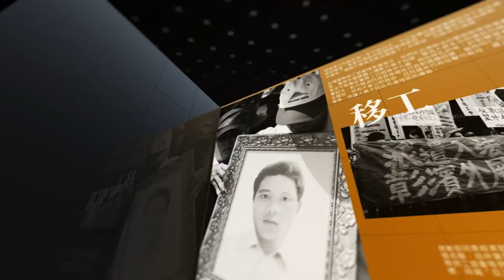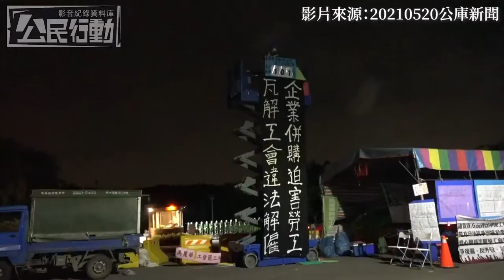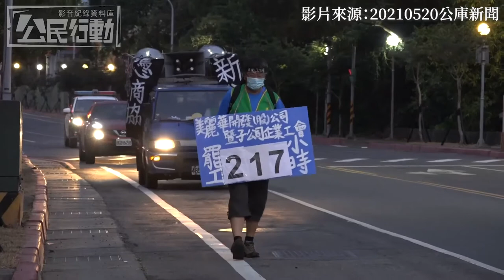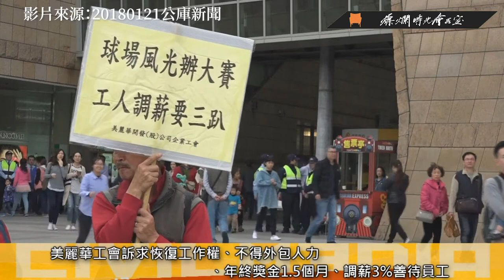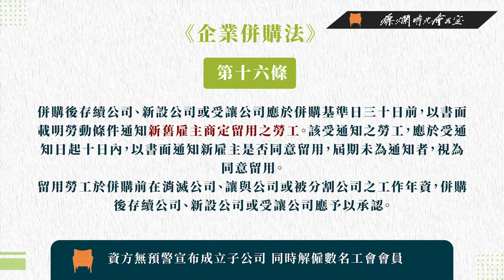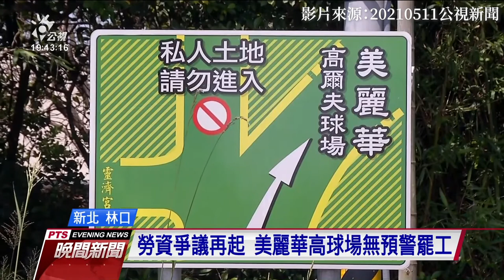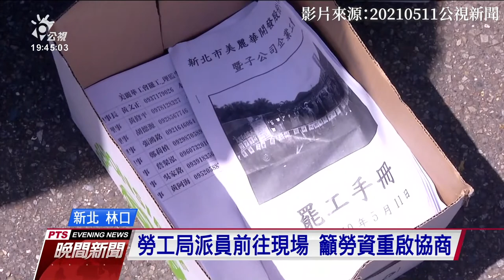【燦爛時光會客室】第318集｜Report Story 疫情嚴峻也罷工！ 美麗華工會究竟有什麼委曲？｜專訪 吳容璟｜20210620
美麗華工會曾在2018年，因資方大量解僱工會會員發起罷工，而相隔短短3年，工會在今年5月11日再度罷工，罷工至今也已超過一個月，在這期間，資方更是繼續違法解僱勞工。

在疫情嚴峻的情況下，人們多選擇待在家中，許多工作也被迫停止，但美麗工會的罷工卻仍在進行，他們更曾在高溫下從林口徒步至總統府，苦行七小時。然而，這樣的罷工有用嗎？背後究竟有什麼委曲？美麗華這家公司到底又作了什麼事？

本集燦爛 ReportStory 的單元中，我們邀請到公庫記者 吳容璟來告訴大家，美麗華工會為何要罷工？在疫情之下，罷工行動又面臨哪些的挑戰？
👉訂閱燦爛時光會客室 podcast，線上隨時聽